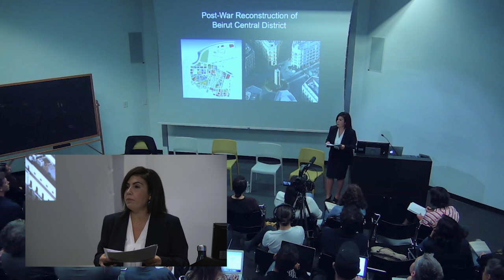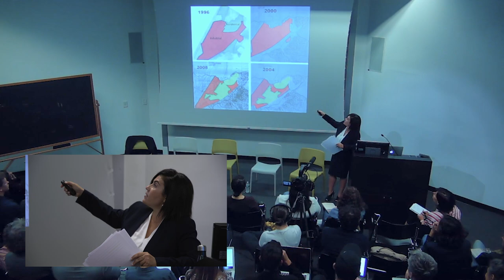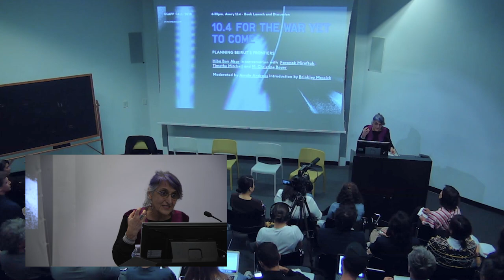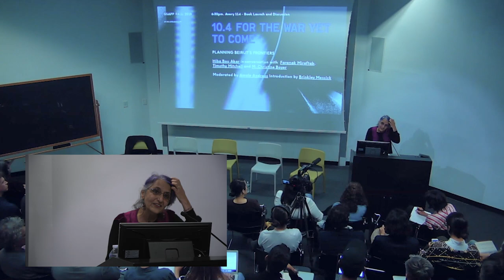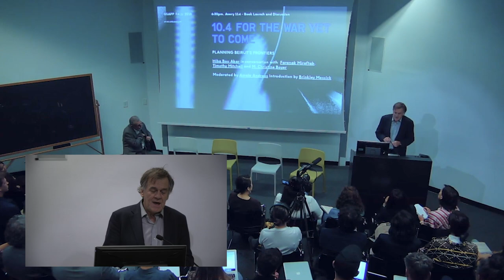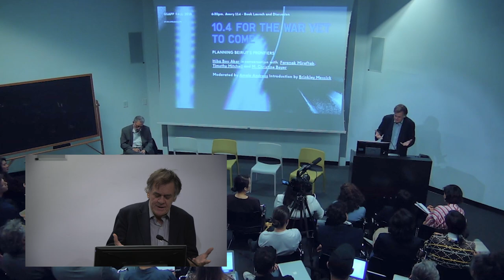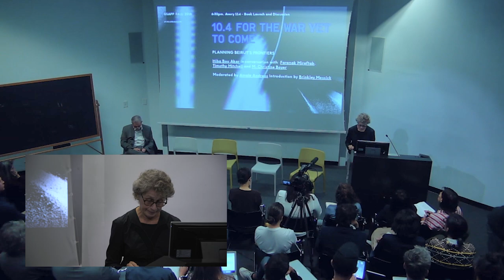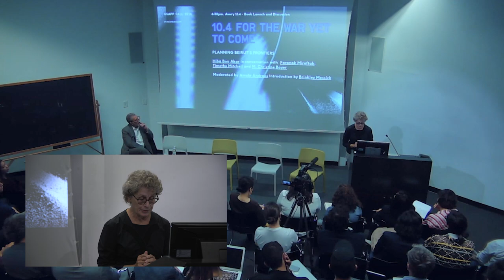For The War Yet To Come: Planning Beirut's Frontiers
Hiba Bou Akar in conversation with Faranak Miraftab, Timothy Mitchell, and M. Christine Boyer, moderated by Amale Andraos, introduction by Brinkley Messick.

Stanford University Press’ For the War Yet to Come: Planning Beirut’s Frontiers is the forthcoming book by Assistant Professor of Urban Planning Hiba Bou Akar.

Beirut is a city divided. Following the Green Line of the civil war, dividing the Christian east and the Muslim west, today hundreds of such lines dissect the city. For the residents of Beirut, urban planning could hold promise: a new spatial order could bring a peaceful future. But with unclear state structures and outsourced public processes, urban planning has instead become a contest between religious-political organizations and profit-seeking developers. Neighborhoods reproduce poverty, displacement, and urban violence.

For the War Yet to Come examines urban planning in three neighborhoods of Beirut’s southeastern peripheries, revealing how these areas have been developed into frontiers of a continuing sectarian order. Bou Akar argues these neighborhoods are arranged, not in the expectation of a bright future, but according to the logic of “the war yet to come”: urban planning plays on fears and differences, rumors of war, and paramilitary strategies to organize everyday life. As she shows, war in times of peace is not fought with tanks, artillery, and rifles, but involves a more mundane territorial contest for land and apartment sales, zoning and planning regulations, and infrastructure projects.

Speakers

Brinkley Messick
Director, Middle East Institute at Columbia University

Hiba Bou Akar
Assistant Professor, Urban Planning program, Columbia GSAPP

Faranak Miraftab
Professor of Urban Planning and Regional Planning, University of Illinois at Urbana Champaign

Timothy Mitchell
William B Ransford Professor of Middle Eastern, South Asian and African Studies, Columbia University

M. Christine Boyer
William R. Kenan, Jr. Professor of Architecture and Urbanism, Princeton University, School of Architecture

Amale Andraos
Dean, Columbia GSAPP

Free and open to the public. Books available for sale.
Organized by Columbia GSAPP in collaboration with the Middle East Institute, Columbia University.